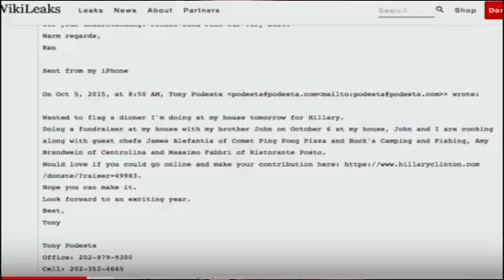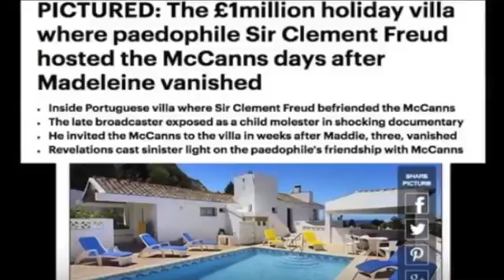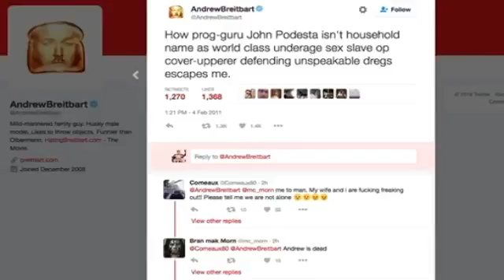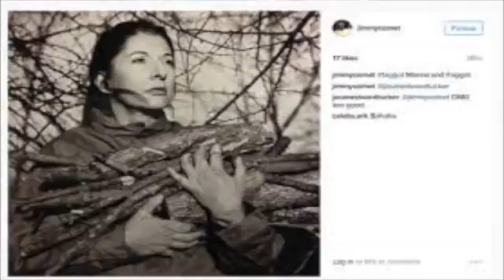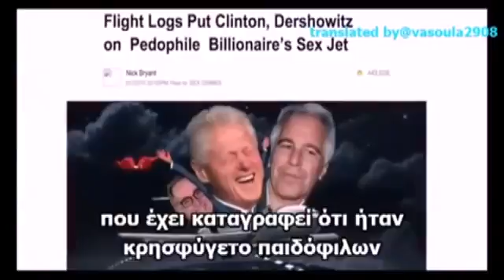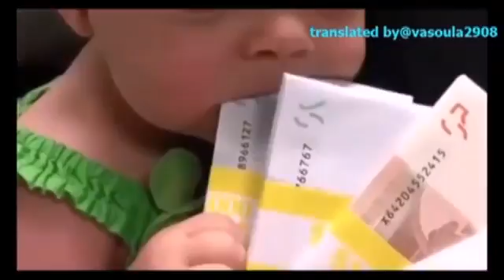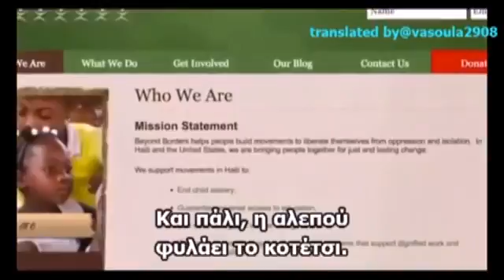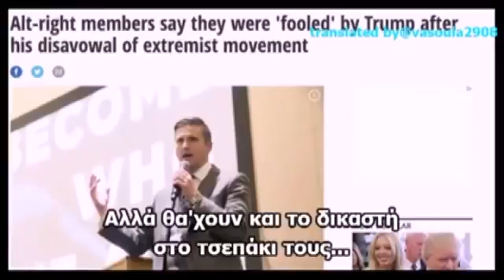Κώδικας Μυστηρίων 20 12 2016